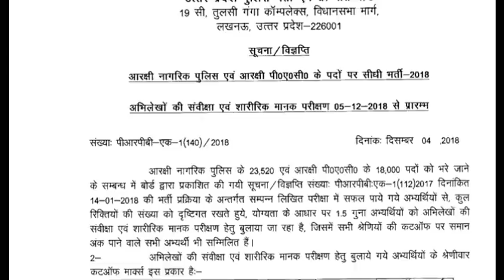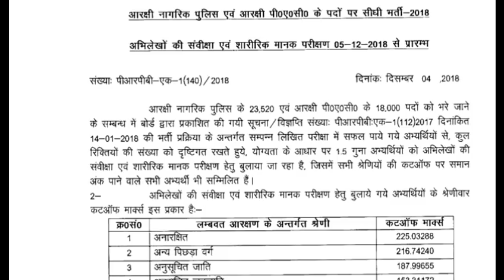Up Police Constable 2018 Official Cut Off